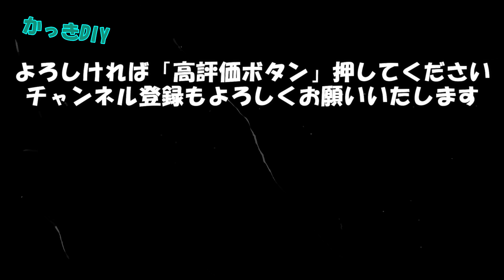すごいLEDランタンを見つけた！キャンプで使うLEDランタンの明るさを比較!!激安で充電式、多機能で明るさ抜群!!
キャンプ(アウトドア)で使うすごいLEDランタンを見つけたので紹介します。
キャンプ場の暗闇にて、これまで使用していた数種類のLEDランタンとの比較もしております。
燃料系のランタンを使っている方たちは、明るさには困ってないと思いますが、LEDランタンで夜を過ごしている方々は暗くて困っているかたも多いと思います。
この激安ランタンでかなり変わると思うので、ご参考にしてください。

購入サイト
Qoo10　（PC、スマホアプリ）
LED ランタン 防災 充電式 照明 キャンプ 折りたたみ式 懐中電灯
販売価格：1,690円（送料込み）